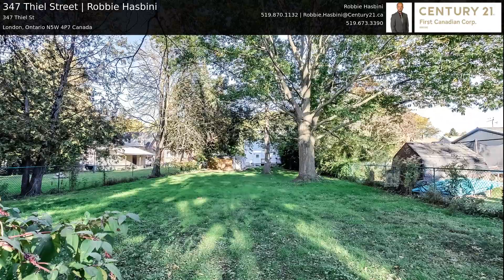347 Thiel Street | Robbie Hasbini